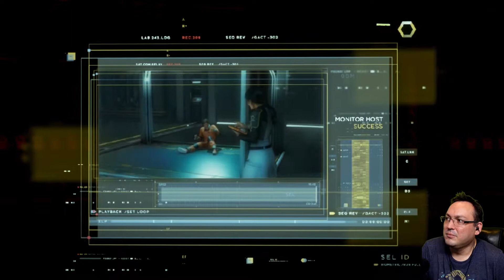MARVEL AVENGERS Meet kamala khan Beta Part 2 (PS 4 Pro)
MARVEL AVENGERS Meet kamala khan Beta Part 2 (PS 4 Pro) no relation to Kamala Harris.

Question of the Day: What is your favorite Avenger of all time?

Marvel’s Avengers is a unique take on these iconic Super Heroes, including Captain America, Iron Man, the Hulk, Black Widow, and Thor; Unlock powerful skills and new gear to build your ideal version of Earth’s Mightiest Heroes

My limited Edition star wars PS 4 pro:

 MARVEL AVENGERS
AVENGERS Assemble
Beta,Part 1
PS 4 Pro
avengers beta
avengers beta review
marvel avengers beta
avengers beta ps4
marvel's avengers beta
marvel avengers game beta
avengers game beta
marvel's avengers review
marvel's avengers beta gameplay
marvel's avengers game review
avengers game review
avengers game beta gameplay
marvels avengers beta gameplay
avengers game spiderman
marvel avengers beta gameplay
avengers beta gameplay
marvels avengers